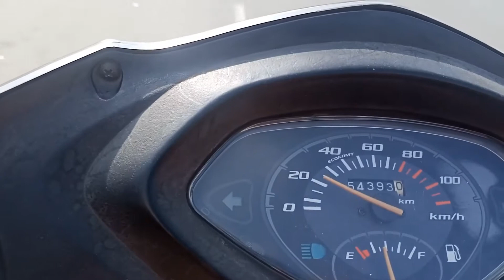Karur bus stand to Medical College Gandhigramam கரூர் மருத்துவக்கல்லூரி மருத்துவமனை காந்திகிராமம்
Karur bus stand to Medical College Hospital, Gandhigramam I கரூர் மருத்துவக்கல்லூரி மருத்துவமனை காந்திகிராமம்.

# மருத்துவமனை